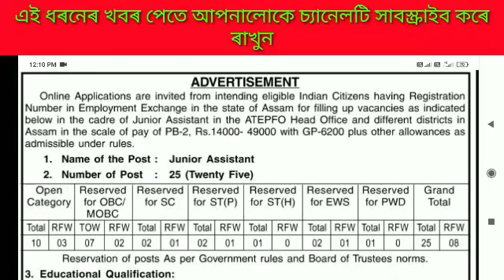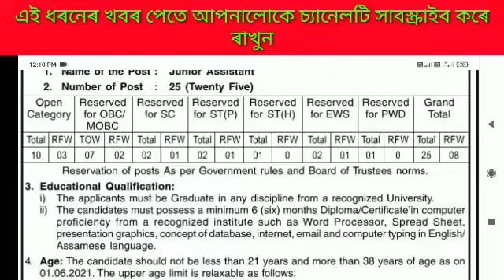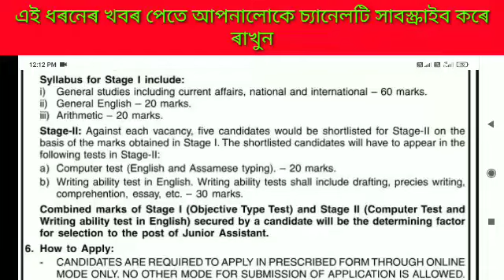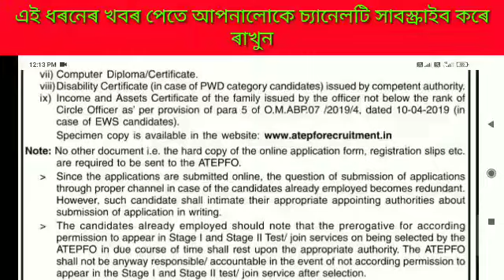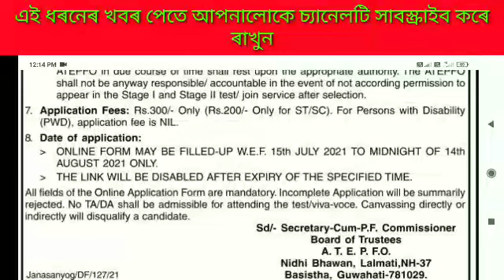অসমে মুকলি ২৫ টি চাকুৰিৰ পদ@munnahailakandi2131